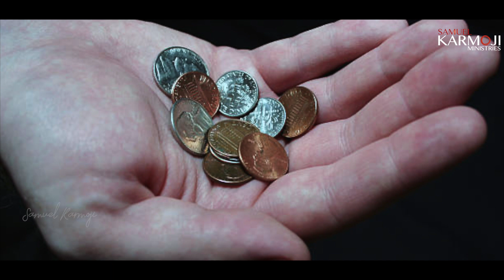బెర్రీ స్కూల్ గురించి మీరు విన్నారా..?|Short Message|Sis.Susmitha Karmoji| Samuel Karmoji Ministries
teluguchristiansongs బెర్రీ స్కూల్ గురించి మీరు విన్నారా..?|Short Message|Sis.Susmitha Karmoji| Samuel Karmoji Ministries

Telugu Christian / Jesus telugu / Christian video / Latest Christian / Telugu Christian/ Christian Devotional songs / Telugu Worship / Christian audio / Latest Jesus / Old telugu /